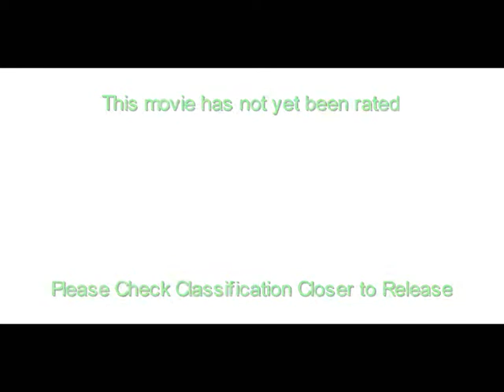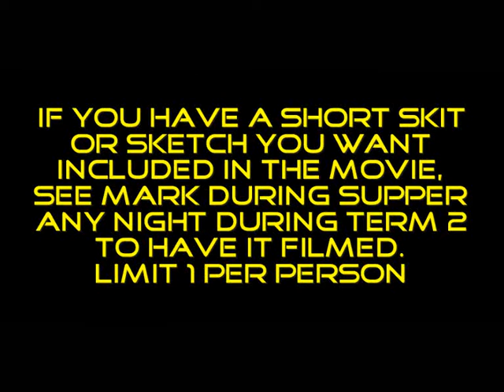SLYM 2009 Movie - Second Teaser Trailer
This is the second Teaser Trailer for our 2009 youth group movie - "The Chronicles of SLYM: the Spam, the Clog and the Freezerbags